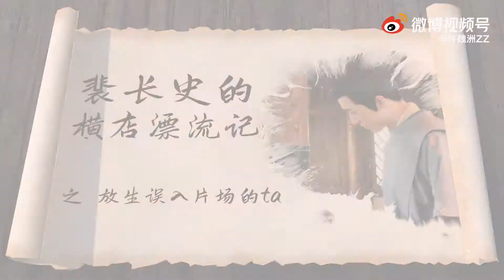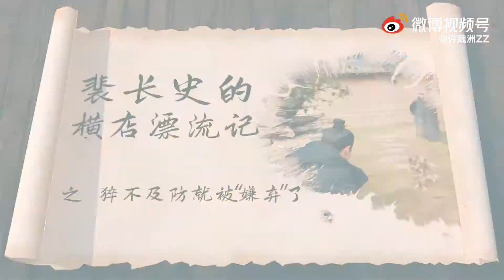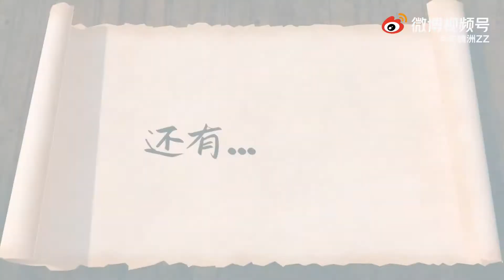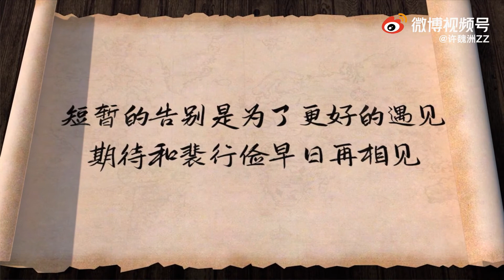许魏洲 VLOG 22《風起西州》殺青 20211129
Cr.如水印